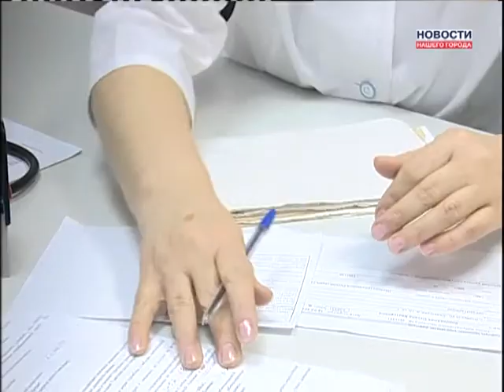Главрач о нехватке специалистов